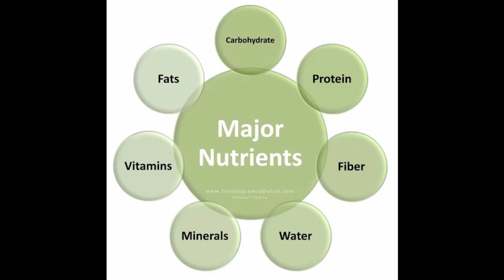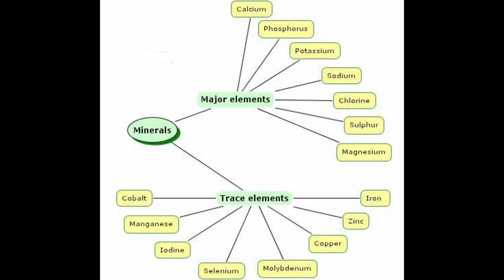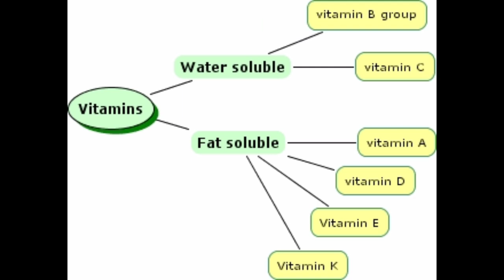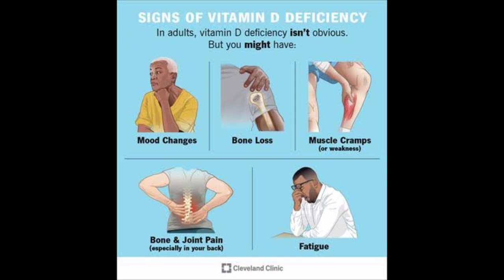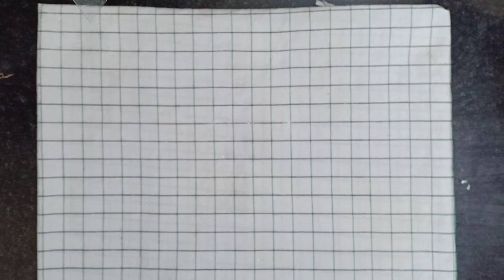Thingpui tui leh Hrisel // Covid 19 Laka invenna // Vitamin-C thingpui // Eitur hrisel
In this Video I show how to make Immune BOOSTING Tea, Natural steam inhaler and I explained some good diet to Boost your Immune system.And correct way of remove used glove.